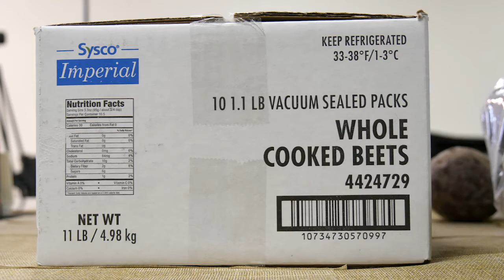Beets Video SZ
Sysco's NEW Fresh Refrigerated Cooked Beets. Ready to use, just open and use.